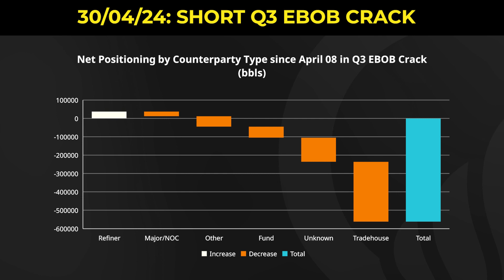Trade Idea: Short Q3 EBOB Crack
Onyx Research Associate Vincent Wu's trade idea this week is to go short in the Q3 EBOB crack.

The gasoline market has seen a strong performance recently; this has helped support refinery margins, with turnarounds also reinforcing the existing backwardation.

US gasoline stocks have seen the fastest drawdown rate in the year to date since 2021, whilst strong demand out of Spain and Portugal has been contrary to seasonal trends.

The market has been overextended with longs looking to take profit, whilst Total have restarted its Gonfreville steam cracker this week. We saw better sell-side interest on Tuesday morning, with funds selling the EBOB crack, whilst majors sold EBOB spreads.

In the Q3 crack, open interest has stagnated, and the market is positioned on the sell-side. These Players include both physical and financial players, whilst refiners have been buying back their hedges. Now, we are looking to capture this short-term market correction.

Our target price is $18.50/bbl, and we suggest a stop of twenty dollars, which is the resistance level of the crack.

For more trade ideas and deep dives into what's happening in the market, check out our podcast World of Oil Derivatives